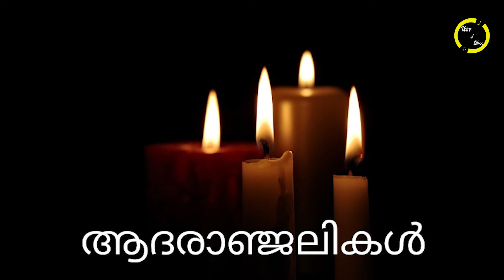'ദുഃഖ വാർത്ത..' നമ്മുടെ പ്രിയ കലാകാരി അന്തരിച്ചു..!!! കണ്ണീരോടെ കേരളക്കര..'തീരാനഷ്ടം..'